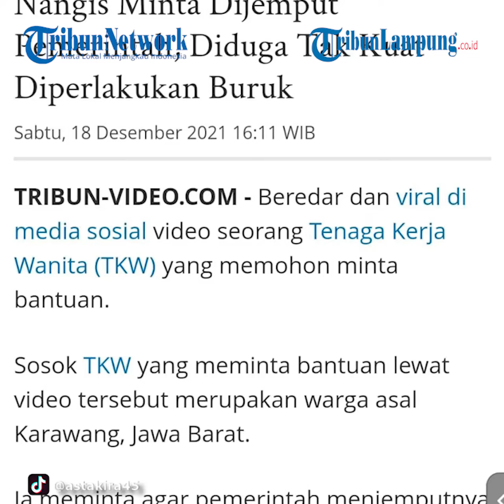Viral TKW Asal Karawang Nangis Minta Dijemput Pemerintah